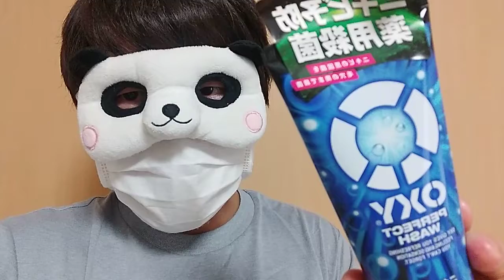【OXY】【ロート製薬】オレ、これ使ってるんだよな。/婚活系ユーチューバー/神奈川No1投資系ユーチューバー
【ライブ】ガスト、何か用ある？。借金系FXユーチューバーサムさんは物販へ。

ステイホーム。stayhome/投資家Taku/婚活系ユーチューバー/神奈川No1投資系ユーチューバー
神奈川No1投資系Youtuber/投資家Taku,修士(医科学)医学部大学院卒